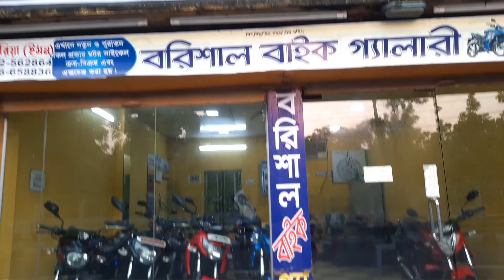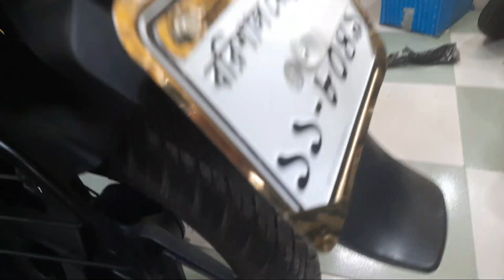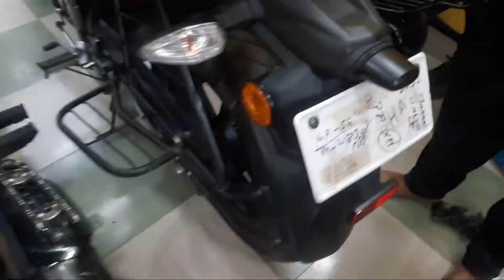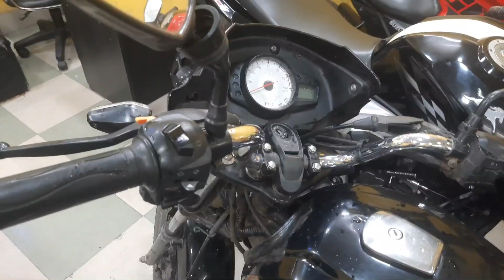৫৫ হাজারে সেকেন্ড হ্যান্ড বাইক কিনুন বরিশাল থেকেsecond hand bike vlog,second hand bike barishal.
৫৫ হাজারে সেকেন্ড হ্যান্ড বাইক কিনুন বরিশাল থেকেsecond hand bike vlog,second hand bike barishal.

second hand bike price Bangladesh
second hand bike review

secondhand bike barishal 2021#used bike Dhaka 2021
tvs platina pulsure yamaha bajaj bd vlogs
পুরাতন বাইক কিনুন বরিশাল থেকে কমদামে।
বরিশাল বাইক
বরিশাল পুরাতন বাইক ক্রয়।
সেকেন্ড হ্যান্ড বাইক ক্রয় বরিশাল থেকে
মোটরসাইকেল বিক্রয় বরিশাল
বিক্রয় মোটরসাইকেল বরিশাল সদর
বিক্রয় মোটরসাইকেল
পুরাতন গাড়ি বিক্রয় বরিশাল
মোটরসাইকেল বিক্রয় বরিশাল
বিক্রয়মোটর সাইকেল বরিশাল
পুরাতন মোটরসাইকেল ক্রয় বিক্রয়
পুরাতন বাইক বাজার
পুরাতন মোটরসাইকেল ক্রয় বিক্রয়পুরাতন বাইক বাজার খুলনা
পুরাতন বাইক বাজার সিলেট
পুরাতন বাইক বাজার চট্টগ্রাম
পুরাতন বাইক বাজার ঢাকা
পুরাতন বাইক বাজার বরিশাল
পুরাতন বাইক বাজার মাগুরা
পুরাতন বাইক বাজার  যশোর
পুরাতন বাইক ক্রয়
বরিশাল পুরাতন বাইক হাট ক্রয়।
মোটরসাইকেল বিক্রয় বরিশাল
বিক্রয় মোটরসাইকেল হাট বরিশাল সদর
পুরাতন বাইক বাজার
বিক্রয় মোটরসাইকেল
পুরাতন বাইক হাট খুলনা
পুরাতন বাইক হাট চট্টগ্রাম
পুরাতন বাইক হাটঢাকা
পুরাতন বাইক হাট বরিশাল
পুরান বাইক বাজার ঢাকা
সেকেন্ড হ্যান্ড বাইক হাট
রাফছান ব্লগ
বিডি বরিশাল ব্লগ
SECONDhand bike purchase at Barishal
secondhand bike sales at Barishal
SECONDhand bike purchase at Barisal
secondhand bike sales at Barisal
rafsun bike
rafsun bike barishal
rafsun bike vlog
bike review
second hand bike vlog
secondhand bike
barishal bike
borishal sodor bike
borishal secondhand bike want
borishal vlog
# barishal bike vlog
borishal bike vlog
borishal secondhand bike
bike vlog at barishal
borishal vlog
bd barishal vlog
# bd barishal
bike blog

bike review borishal
new,2021,Lady Biker Bangladesh,Lockdown Bangladesh,lady rider,bike rider,female
motovlogger,sports bike,r15 v3,yamaha,honda,suzuki,gsxr,repsol,cbr,lockdown dhaka,lady biker.lady biker,bike rider,kyt helmet,cute bike rider
, apache 4vused bike price.second hand bike market
hero hunk,suzuki gixer,
Top Ten Bike in Bangladesh,Big Bike Bazar,Second Hand Bike Bazar in Dhaka,Second Bike Bazar in Dhaka,Dhaka Bike Bazar 2020
,Bike Bazar in Dhaka,bd vlog,
indian bike collection,used bike bangladesh,second hand motorcycle। bd barishal vlog,hero bike,yamaha bike,second hand bike 2021,
used bike price in Bangladesh 2021,vlog bd,bike vlog,second hand bike price 2021
used bike bd 2021,RnaR Rakib new video, rnar,
Bike price in barisal,
Bikroy.com barisal bike,
Barisal bike showroom,
Suzuki showroom Barisal,
runner showroom barisal,
2nd hand bike showroom,
Ekhanei com Barisal,
Second hand bike 2020,
Second hand bike barisal,
Bikroy com barisal sadar,
2nd hand bike price in bd,
Barisal Bike showroom,
Second hand Motorcycle price
Old motorbike for sale,
Used bike for sales,
Suzuki showroom Barisal
Honda showroom in Barisal,
Second hand bike showroom in Barisal,
Ekhanei com Barisal,
Yamaha showroom Barisal,
TVS showroom in Barisal,bike bd,Barishal bike price,second hand bike showroom in Barisal
,rtr 4v,apache rtr,fz s,abs bike,gixxer,suzuki,used,hand,second,rkr 165cc,keeway rtr
,সেকেন্ড হ্যান্ড বাইক ২০২১,used bike,second hand bike price.
used bike Dhaka 2021
used bike hat Dhaka
rafsun vlog
bd Barisal vlog bd barishal vlog
used bike showroom barisal
used bike
tvs yamaha pulser platin r15 hero aprila runner bike
indian second hand bike 2021
bike collection.